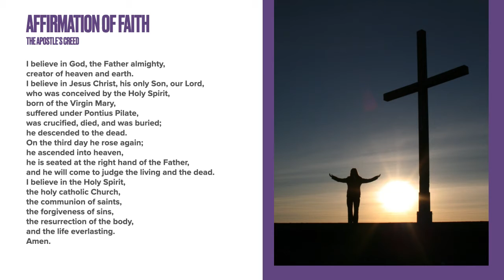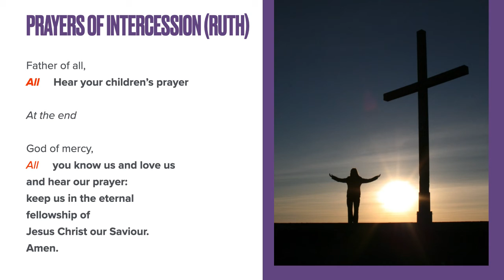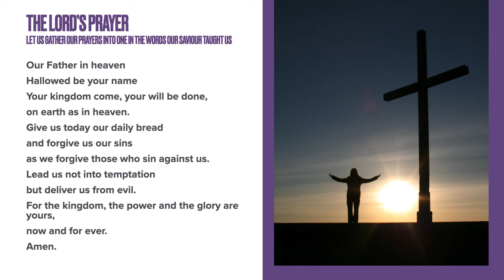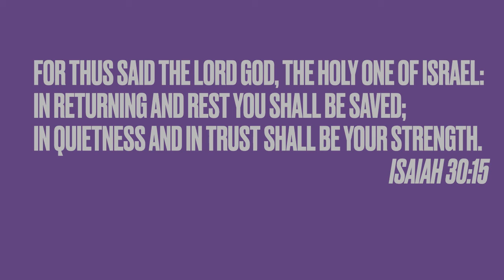Response and Closing (Lent 2)